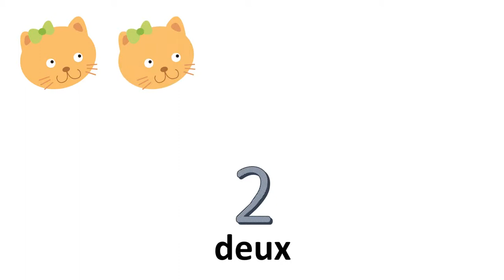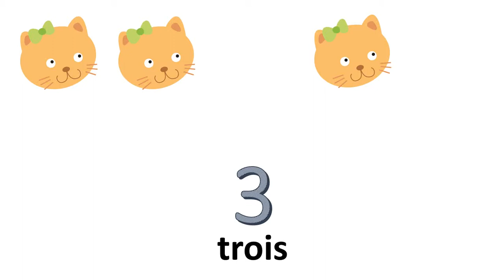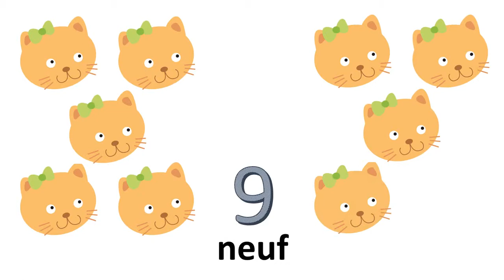フランス語数字 #0〜10